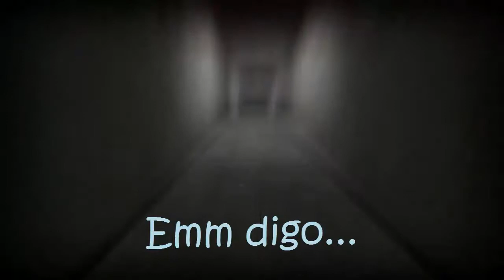Dead Space 3 - Capítulo 6: "Reparar para Volar"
Continuamos con este let's play! y configure unas cosas por lo del audio asi q avisenme si notan el audio bien o adelantado o atrasado lo q sea...